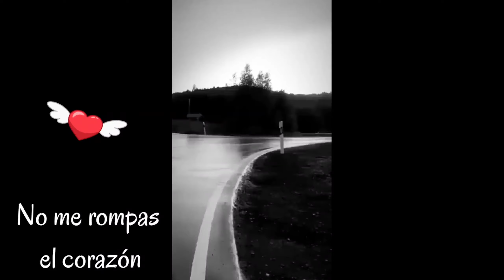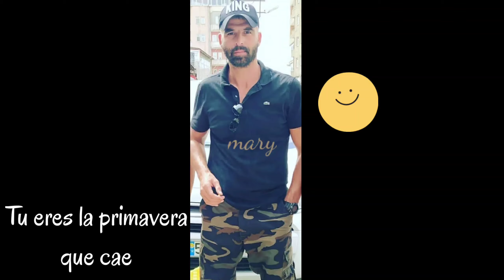Mehmet Akif Alakurt "Mi Mundo""Benim Dünyam"